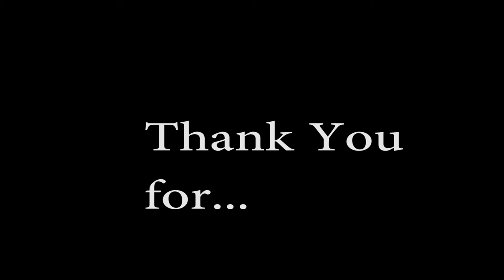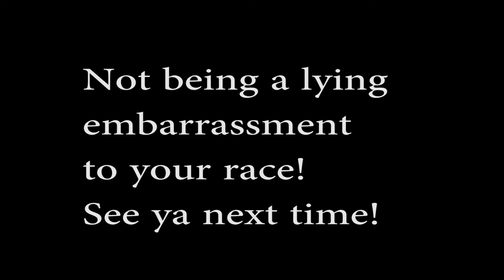How I Draw Jussie Smollett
A video from the most artistical fartastical blecman in the galaxy. Me!